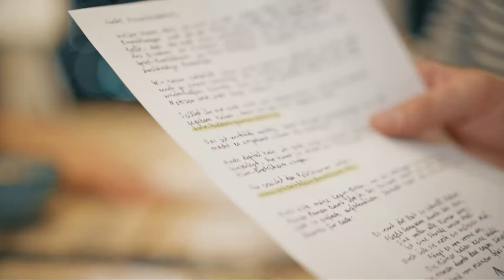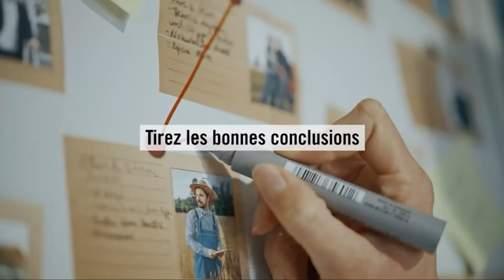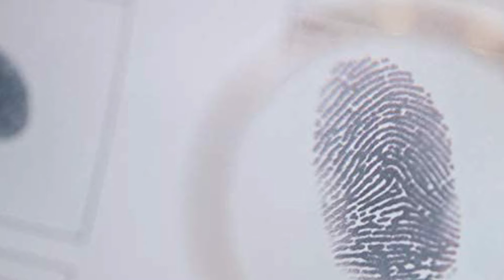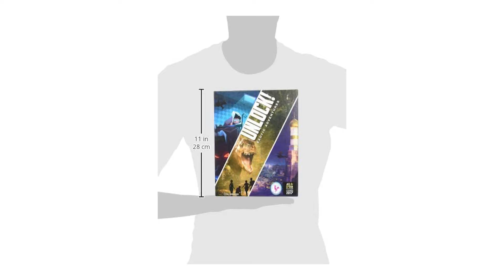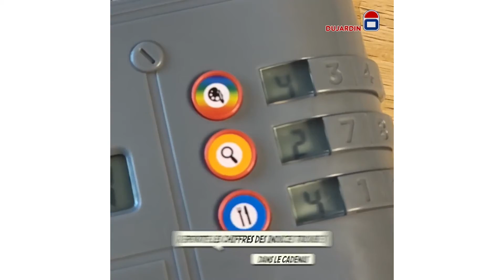TOP 3 : Meilleur Escape game jeu de société 2023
⭐Hidden Games Escape game jeu de société
⭐Unlock Escape game jeu de société
⭐Dujardin Escape game jeu de société cadenas électronique

Tu recherches un escape game jeu de société, mais tu ne sais pas lequel choisir ?

Dans ce comparatif, je te présente le top 3 des meilleur escape game jeu de société pas cher et à commander sur internet !

Cette vidéo TOP 3 : Meilleur Escape game jeu de société 2023 a pour but de t'aider dans ton futur achat.

J'espère que cette vidéo a été utile pour choisir ton escape game jeu de société.

0:00 Quel escape game jeu de société choisir ?
0:41 Hidden Games Escape game jeu de société
2:37 Unlock Escape game jeu de société
4:23 Dujardin Escape game cadenas électronique jeu de société
5:56 Choisi ton produit !